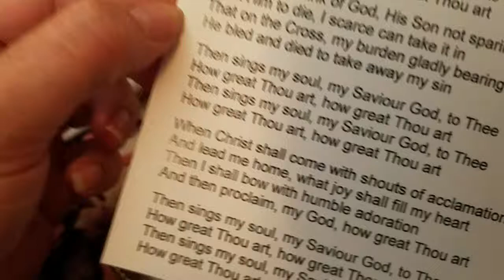Mike Balson Home Going Service June 15th 2019 How Great Thou Art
Friends and family of soccer (football) great Mike Balson, sing chorus of How Great Thou Art